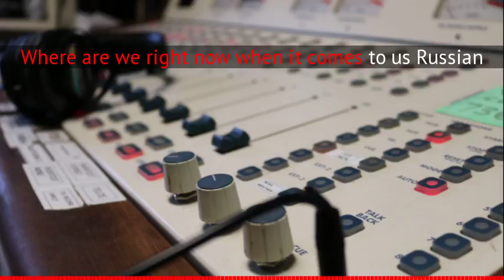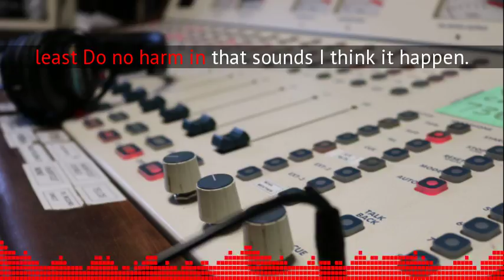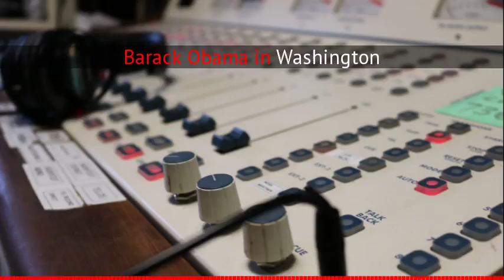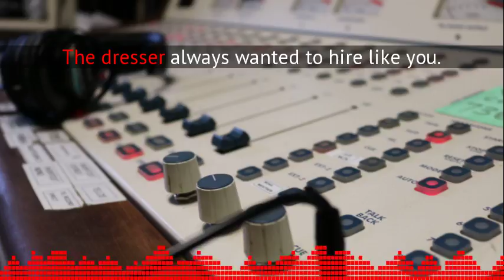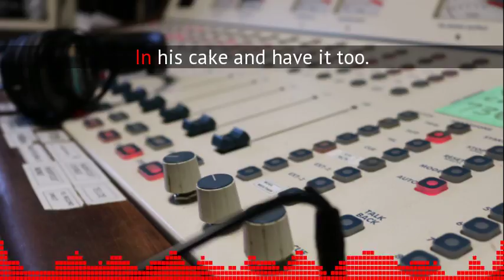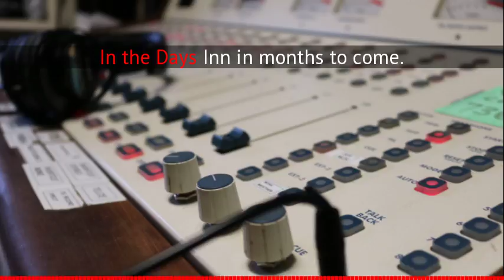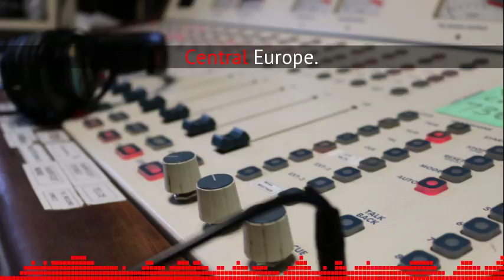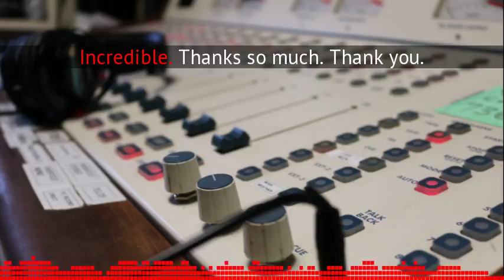Leon Aron on US Russia Relations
Leon Aron is Director of Russian Studies at American Enterprise Institute is on this morning to talk about US-Russian Relations.